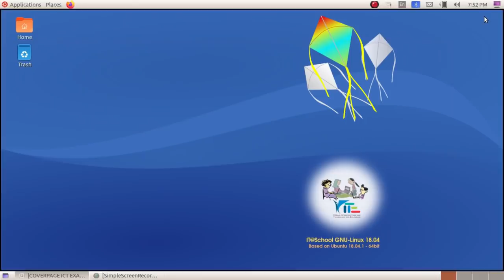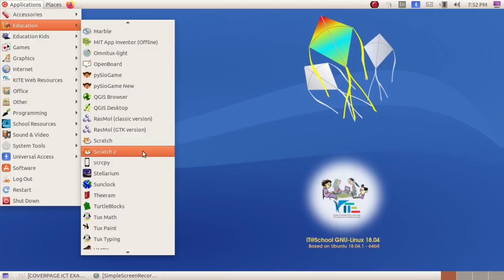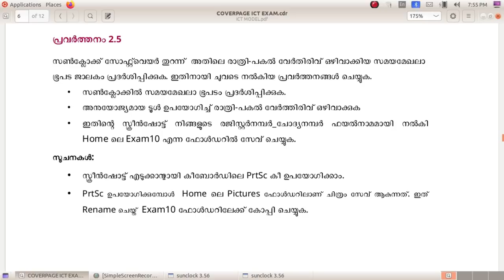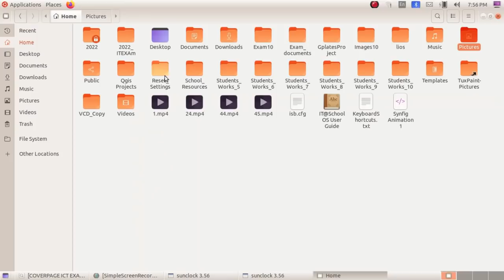SSLC IT Practical Exam 2022- Qn:10 Sunclock -2 സൺക്ലോക്കിൽ രാത്രി പകൽ വേർത്തിരിവ് ഒഴിവാക്കുക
Kerala State Syllabus SSLC IT Practical Exam 2022 Questions Based Video Tutorials 2022 Group 2 Sunclock 2022 മാർച്ച് എസ്.എസ്.എൽ.സി ഐ.ടി പ്രായോഗിക പരീക്ഷക്ക്  സൺക്ലോക്കിൽ നിന്നുള്ള ചോദ്യങ്ങൾ